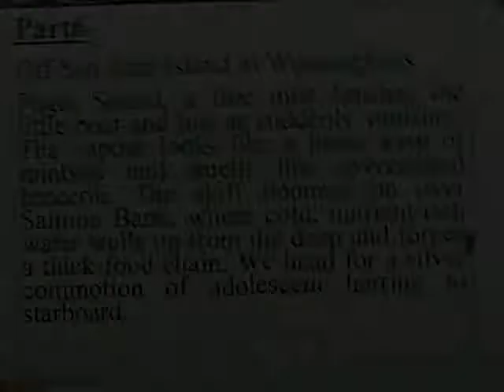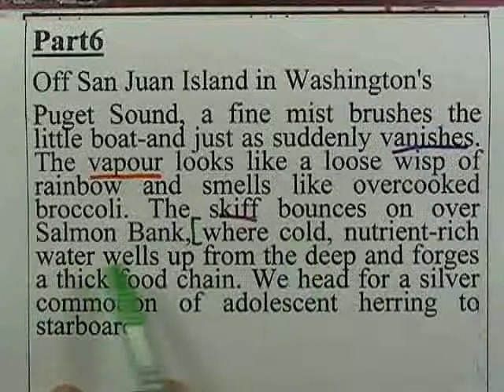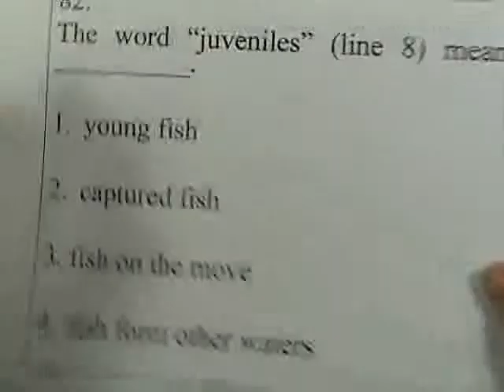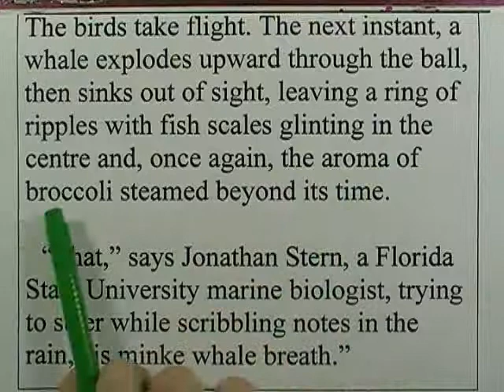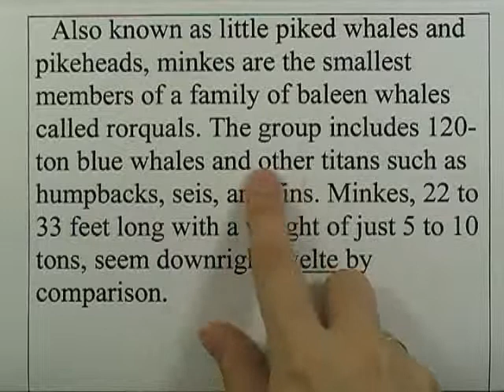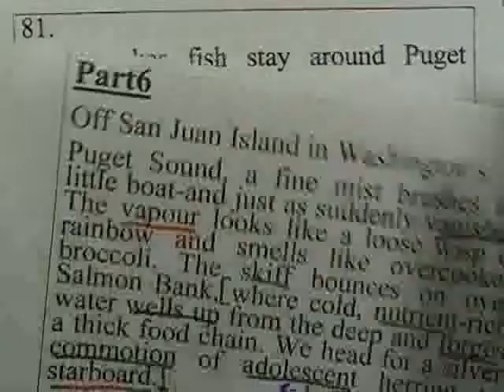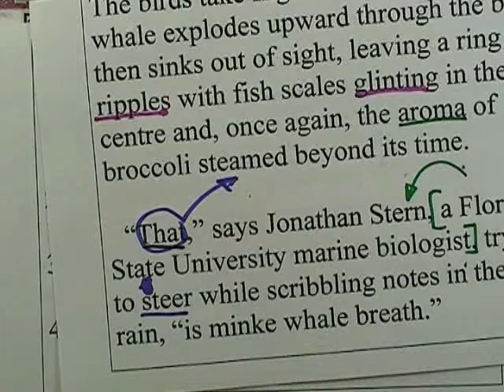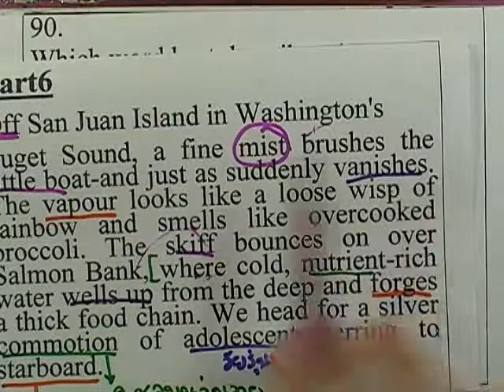ormCU-TEP : cu-tep testB ; Reading part06